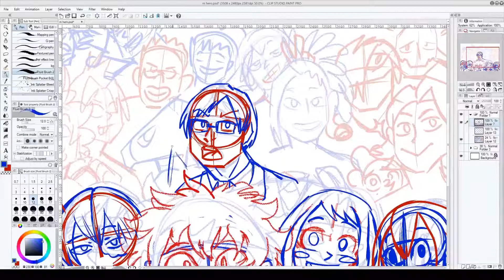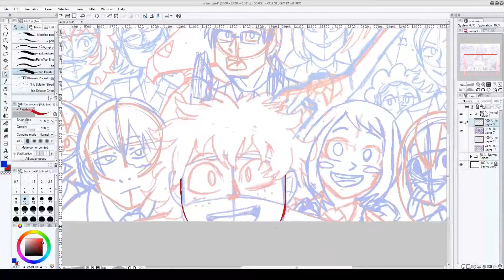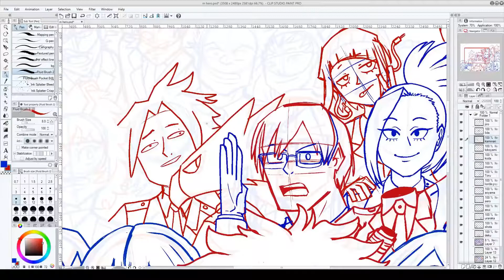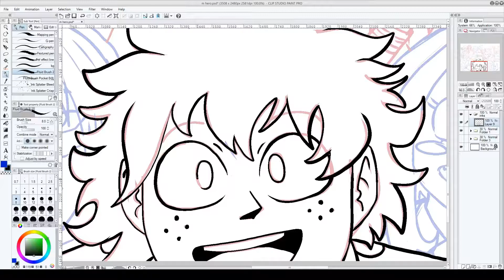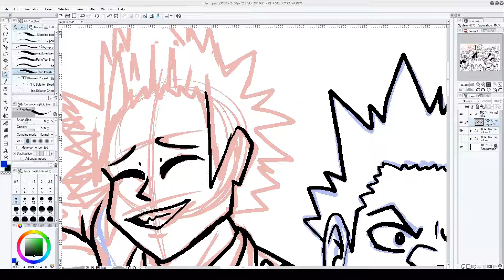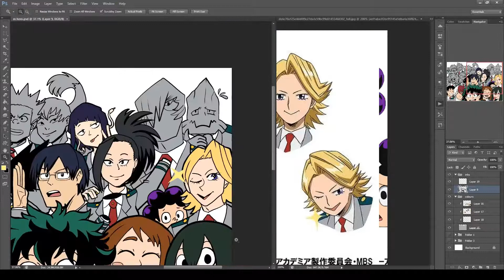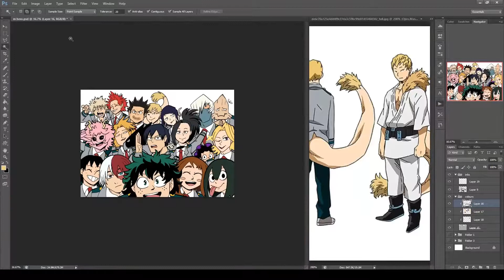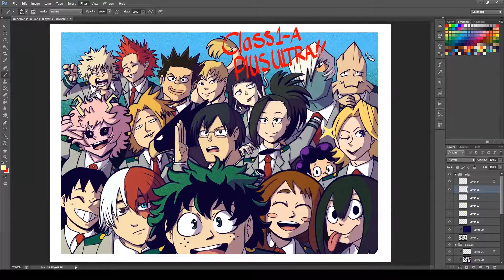Class Selfie - MHA - Progress Video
That was a lot of super children to draw, yikes. My progress through my recent My Hero Academia print! I work majority in Clip Studio Paint and then colour in Photoshop. This video was put together in After Effects.

Music